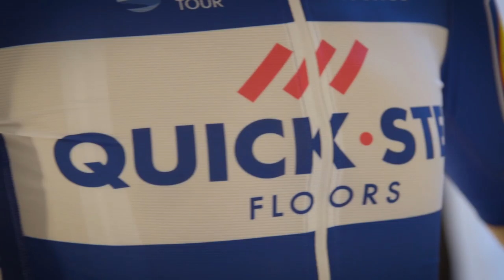Quick-Step Floors 2018 Kit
Luxembourg Champion Bob Jungels and Paris-Roubaix winner Niki Terpstra modelled the kit that the team will proudly wear in the upcoming season.